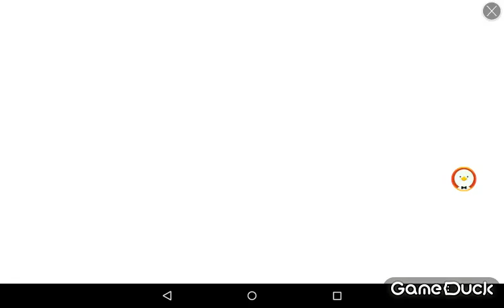Kritika Fighting Monsters and Bosses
Apologize for the background noise it was raining hard that day.